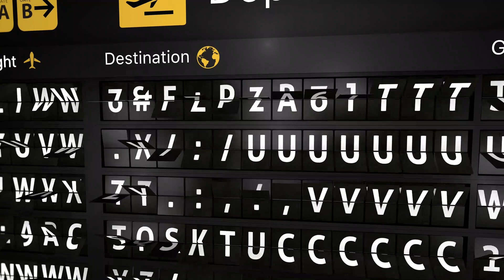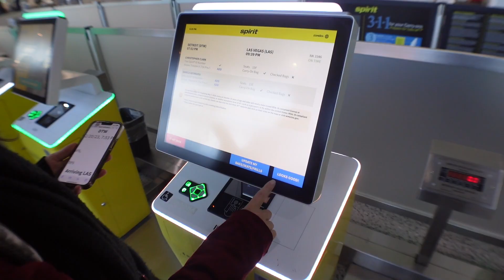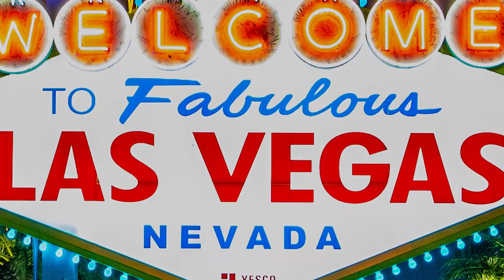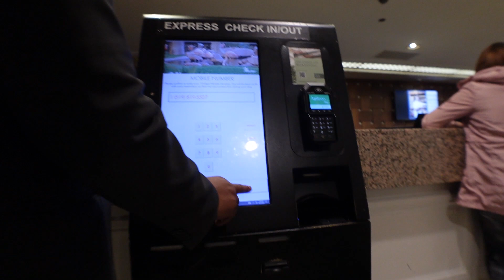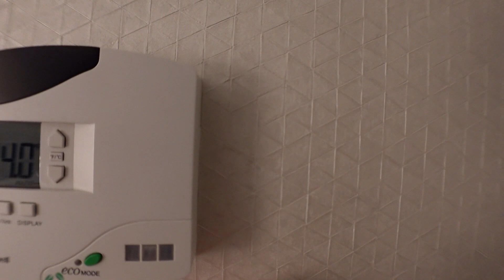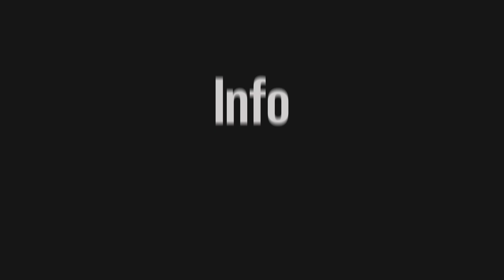WE STARTED OUR YOUTUBE CHANNEL JOURNEY IN LUCKY LAS VEGAS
Check out this and the rest of our Las Vegas video series to get the "How to, What to, Where to, When do, and Why to(s)" that you need to know! In this episode, join us on our travels from Detroit to Las Vegas. Follow our journey to become full-time content creators who travel for a living, living at home. Current budget - $35,000, WILL WE MAKE IT?